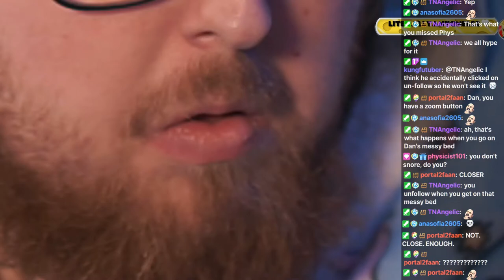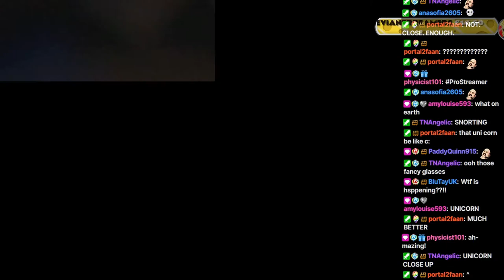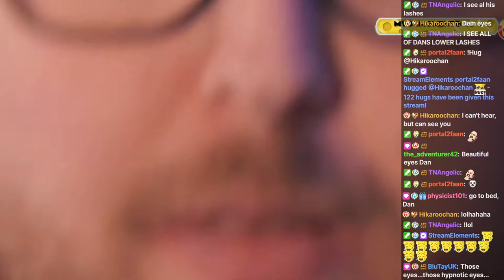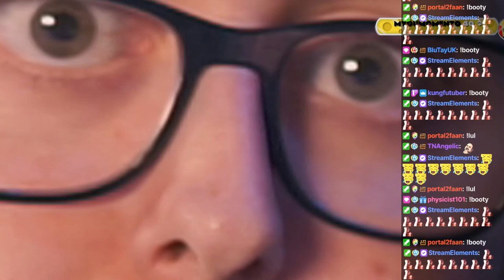Best of SPECIAL 🧀 Dan AND chat act like TODDLERS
BEST OF Stream 04/22/2021 - April 22nd 2021